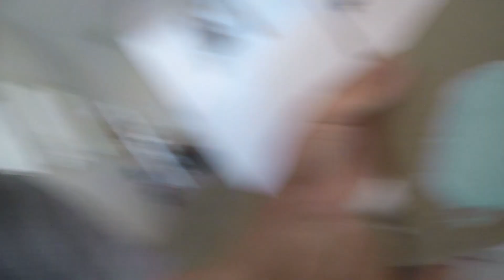R33 RIPS IT UP!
we get the r33 back on the road with a not so new front bumper, some silly falcon business happens along with a sneak peak of the new r33 colour thats destined for the covid 19 frankenline